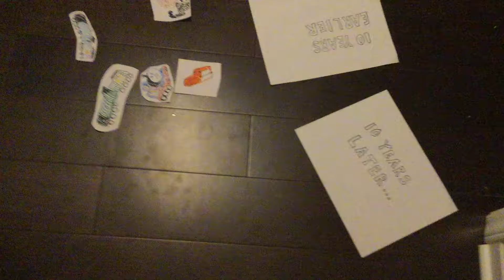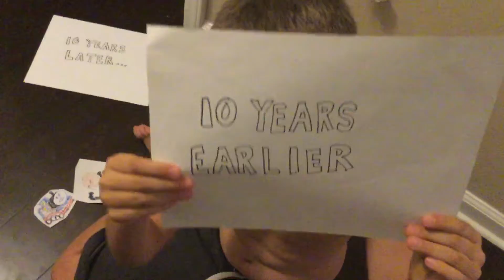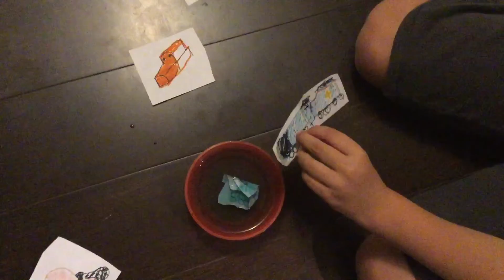RIP Reginald and a secret ending?